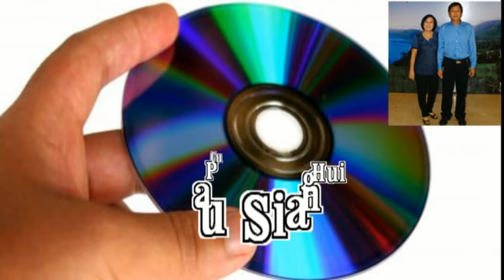CU PAU SIANG HUI.MP4